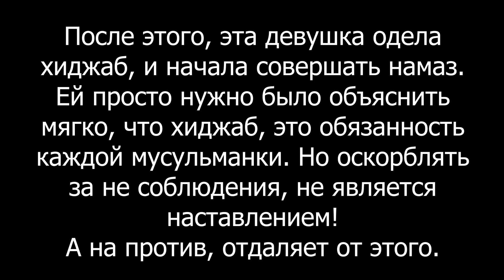Хиджаб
Хиджаб это обязанность каждый мусульманки. Жизнь без хиджаба в Исламе это бессмысленно. Если мусульманка не знает как носить хиджаб, то может спросить у знающих. Упрекать за хиджаб может крайне негативно сказаться на человеке. Нужно найти правильный подход, чтобы не обидеть человека. Мусульманка прежде всего должна уважать себя и других.

«О дети Адама! Облачайтесь в свои прекрасные одеяния (зинат) всегда и везде, когда совершаете молитву» (Сура аль-Араф, 31).

«О, Посланник! Скажи своим женам, дочерям и женам верующих мужчин, чтобы они (جَلَابِيبِهِنَّ مِن عَلَيْهِنَّ يُدْنِينَ) опускали на себя свои покрывала. И чтобы их легче было узнать (отличить от других женщин) и чтобы они не подверглись лишним оскорблениям. Аллах прощающий, милосердный» (Ахзаб 33/59).